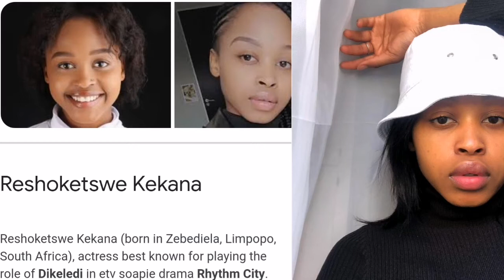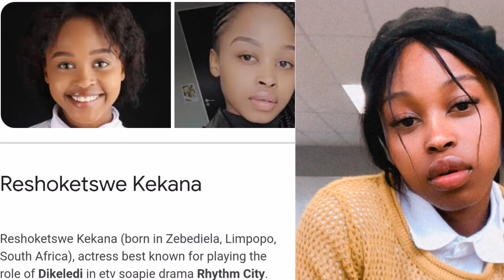Dikeledi From Rhythm City Showing Us Her Lavish Life